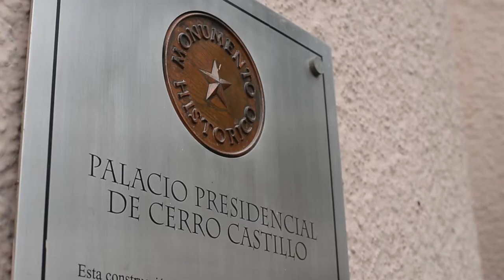LaCasaDeTodos, Capítulo 8 - Palacio Presidencial de Cerro Castillo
Producción: Dirección de Prensa de la Presidencia de la República. Asesoría Técnica: Departamento de Patrimonio Cultural de la Presidencia de la República. Periodista: Haydée Rojas. Cámara: Juan Carlos Bozo.